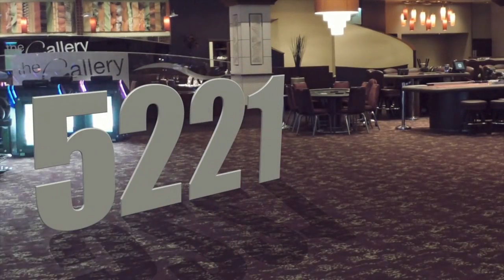5221 by Wayne Fox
Available from your favorite magic dealer.

You ribbon spread or fan the deck and invite your spectators to think of any card.

You place the deck on the table and they name their card.

You then dead cut to the card perfectly!!!

In a follow up, the spectator can even cut to their own thought of card.

There is no wonder that Wayne Fox completely sold out of 5221 (Fifty Two To One) at the Blackpool convention.